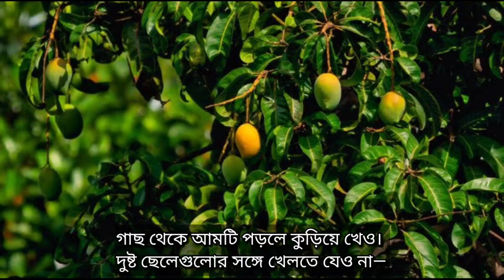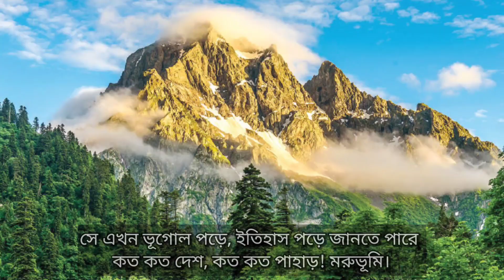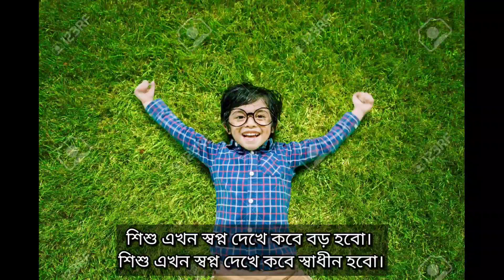শিশুর স্বাধীনতা কবিতা । 15 august kobita bangla । Swadhinota dibas kobita । ১৫ ই আগস্ট এর কবিতা ।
poem - Sishur shadhinota
poet - Susanta Thandar
recitation - Trishagni Mandal
sishur in kobita abritti lyrics
sishur shadhinota kobita
sishur swadhinota kobita susanta thandar
bangla Kobita abritti
bengali poem
bangla poetry
bangla Kobita
bengali recitation
swadhinota Diwas Kavita
swadhinota dibosh er kobita
shadhinota dibosh kobita
independence day in bengali poem
independence day bangla Kobita
15 august kobita
15th august kobita bangla
15 august kobita abritti lyrics
Trishagni Mandal
deshattobodhok Kobita abritti
deshbhakti kobita abritti
শিশুর স্বাধীনতা কবিতা
শিশুর স্বাধীনতা কবিতা আবৃত্তি
swadhinota dibosh er chotoder kobita
chotoder swadhinota dibosh er kobita
স্বাধীনতা দিবসের কবিতা আবৃত্তি
১৫ ই আগস্ট এর কবিতা আবৃত্তি
১৫ ই আগস্ট এর কবিতা
দেশাত্মবোধক কবিতা আবৃত্তি
দেশ ভক্তি কবিতা
বাংলা কবিতা আবৃত্তি
কবিতা আবৃত্তি শিশুর স্বাধীনতা
স্বাধীনতার কবিতা
স্বাধীনতা দিবসের ছোটদের কবিতা
ছোটদের স্বাধীনতা দিবসের কবিতা আবৃত্তি